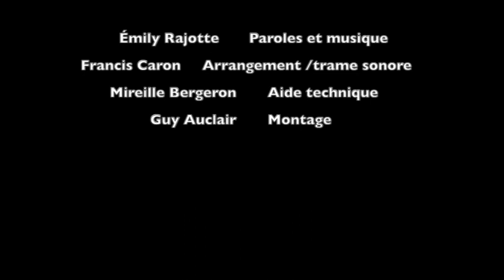2e Mme Michelle : POUR TE DIRE QUE JE T'AIME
La classe de 2e année de madame Michelle du Collège Jésus-Marie de Sillery vous souhaite une joyeuse St-Valentin 2021.